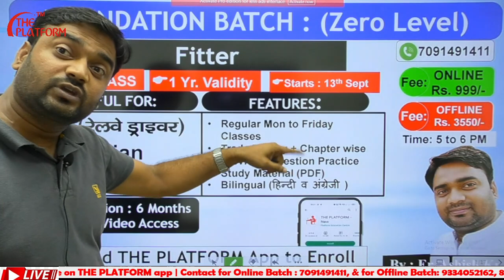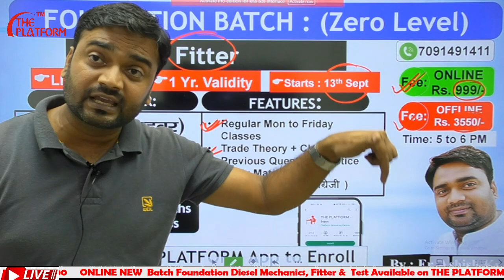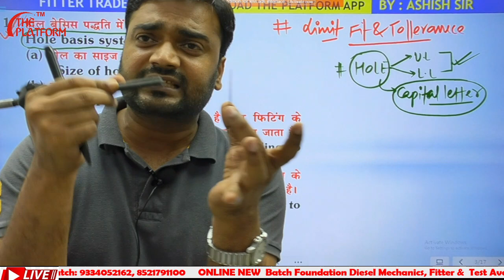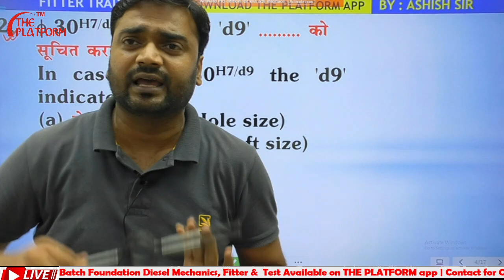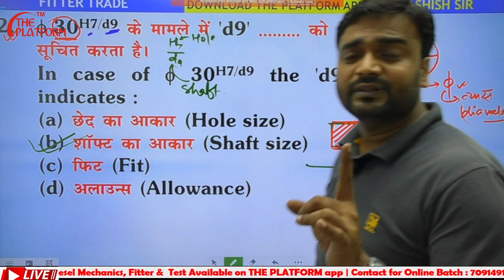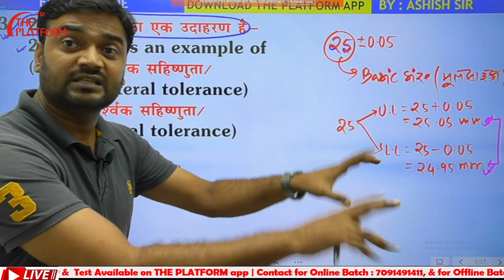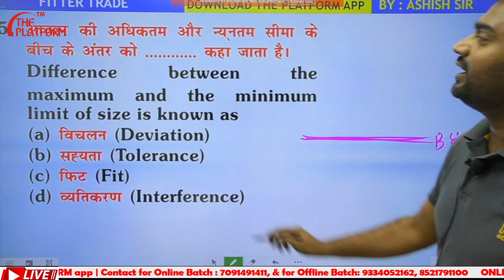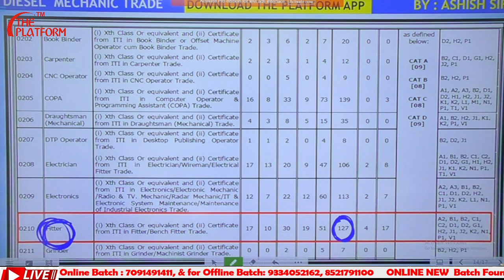DRDO/रेलवे ड्राईवर (ये नहीं देखा तो आपने क्या देखा ?)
✅FITTER TRADE FOUNDATION(Zero Level ) BATCH By Er Ashish sir :-